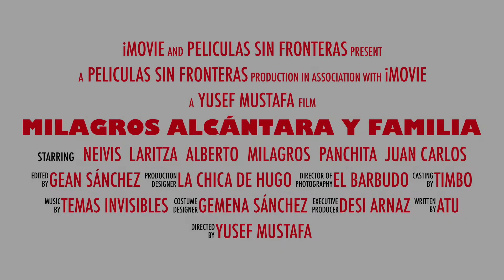Los Alcántara C